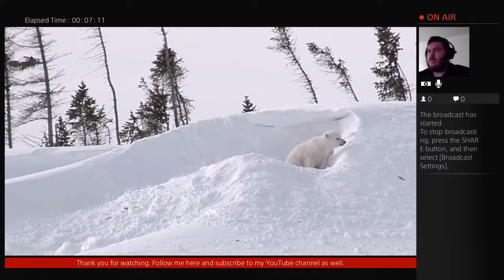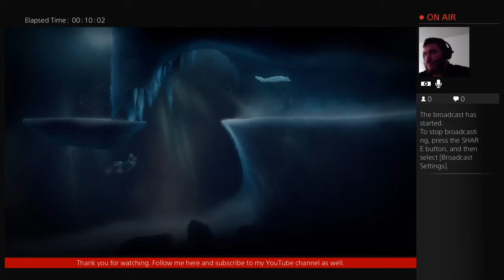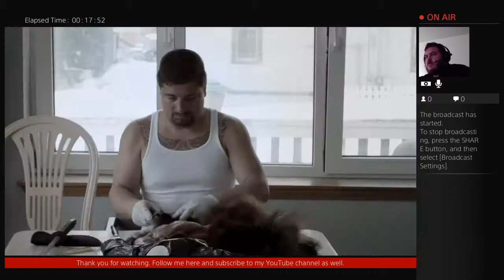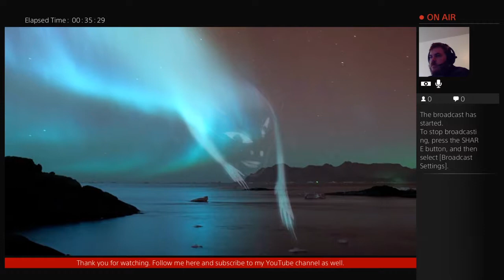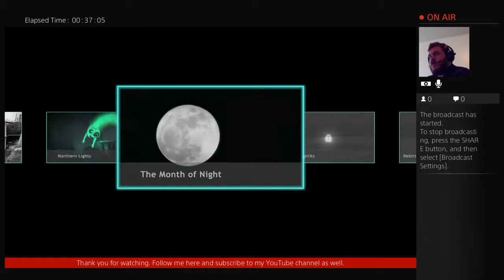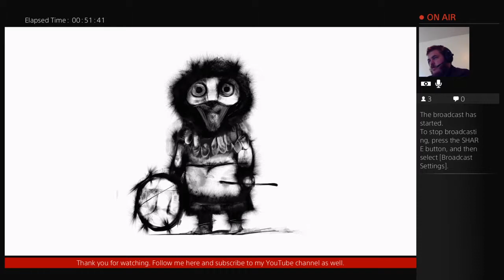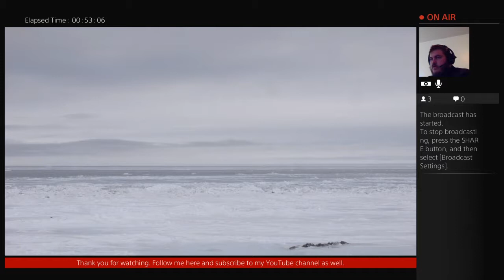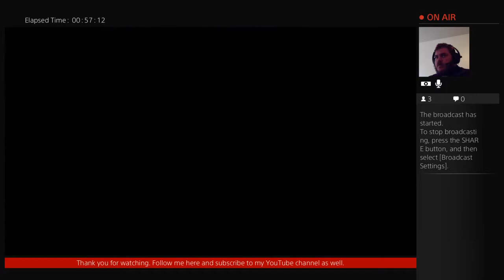Let's Play Never Alone Part 2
Part two of this amazing let's play is here. Also, sorry about my son. There have been a few lets plays as of late that he is dumping juice on my leg as well as choking me and stuff and a time or two my patience has run out and I yelled at him. We have been fighting a cold so he has been ornery and my patience hasn't been the best.